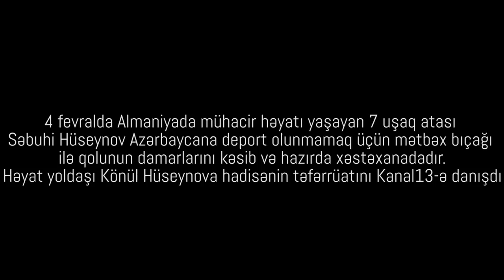Azərbaycanlı mühacir özünü doğradı: SƏS YAZISI-Geri getməkdənsə özünü öldürmək istədi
Azərbaycanlı mühacir Almaniyada damarlarını kəsdi:"Geri qayıtmaqdansa özünü öldürmək istədi"